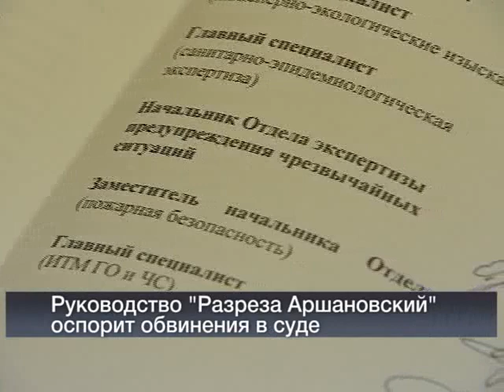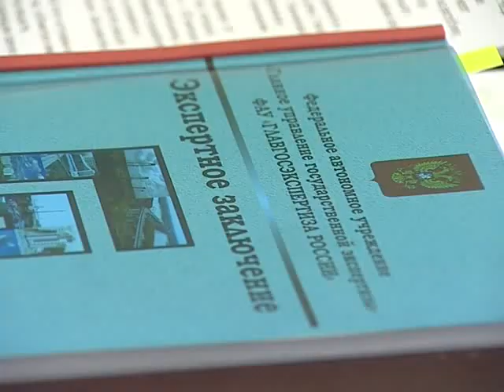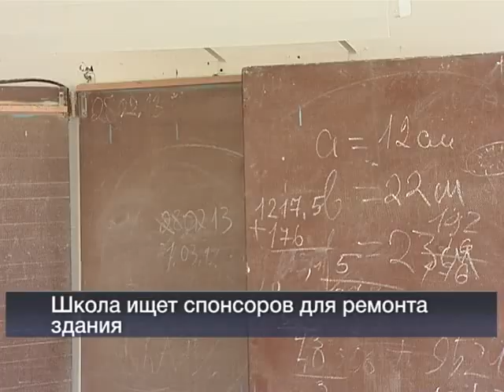Вести 24 Хакасия_15_04_13